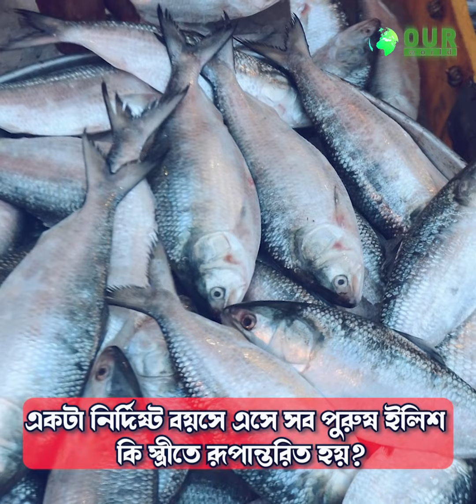যে ইলিশকে ধরা যায় না, দেখা যায় না! | OuR WORLD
রহস্যময় পুরুষ ইলিশ! যাকে ধরা যায় না! দেখা যায় না!
পুরুষ ইলিশের কোনো জননা'ঙ্গ নেই। ইলিশ প্রজননকর্মে লি'প্ত হয় না। পুরুষ মাছ পানিতে তাদের শু'ক্রা'ণু ছেড়ে দেয় এবং নারী মাছ তার ওপর ডি'ম্বা'ণু ছেড়ে সেগুলোকে নিষিক্ত করে।